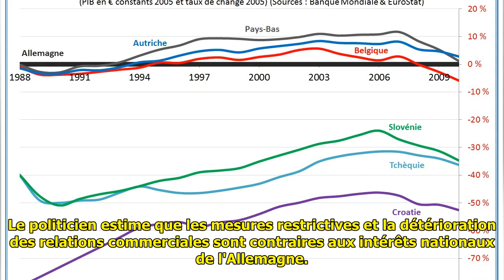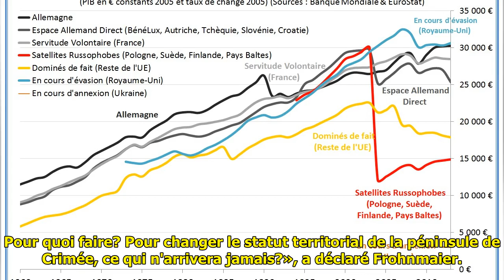L’économie allemande paye au prix fort les sanctions antirusses, selon un député